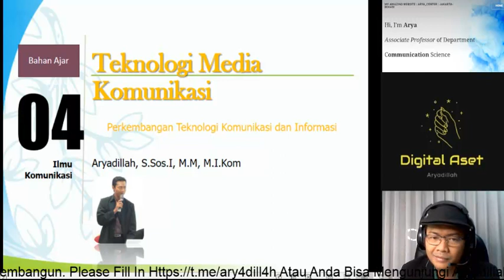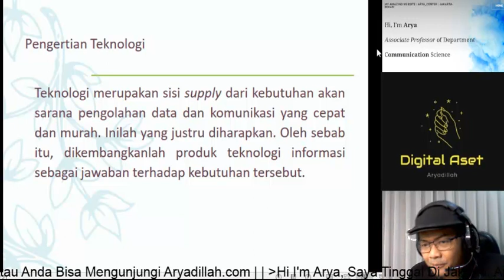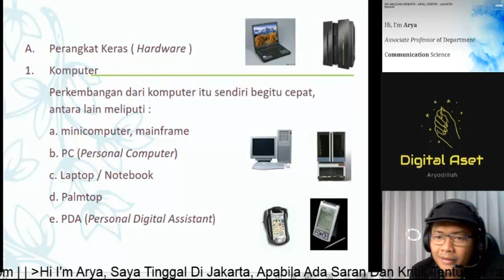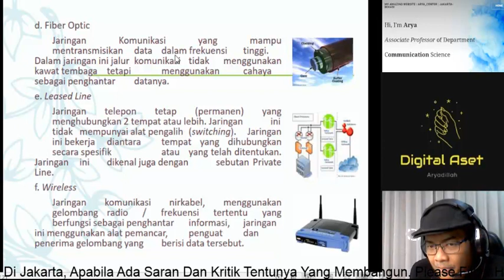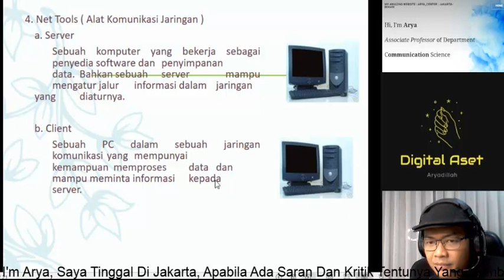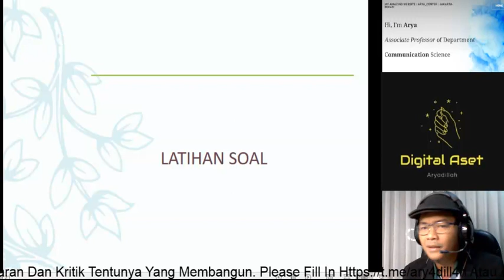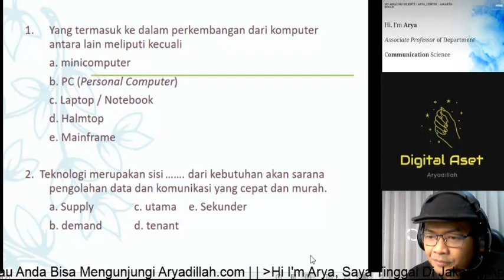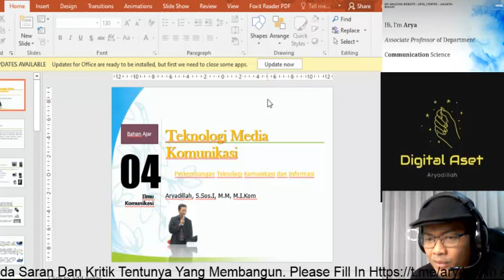Perkembangan Teknologi Komunikasi dan Informasi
video-video yang anda saksikan adalah video yang saya buat untuk peserta didik bimbingan saya terkait Mata Kuliah yang mereka pilih; ada kebidanan, E-PR, DIgital Communication dll, atau anda bisa telusuri dengan klik (Aryadillah). Video yang dibuat berdasarkan kajian-kajian pada perkuliahan awal, langkah selanjutnya ide dan gagasan itu saya arahkan untuk di visualisasikan, ini tidak mudah, namun. karna ada sprit baik dari pendidik maupun peserta didik. terciptalah mahakarya yang indah itu.

semoga bermanfaat